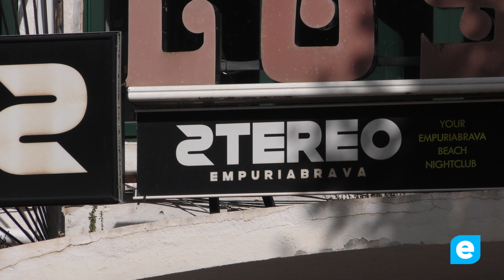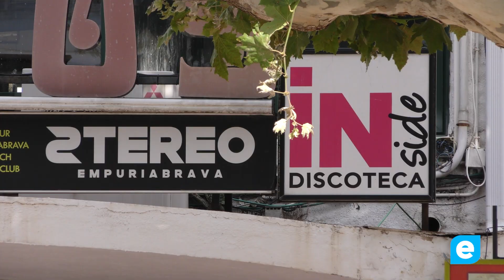Dispositiu de seguretat a locals d’oci d’Empuriabrava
Un important dispositiu de seguretat realitzat pel Policia Local i la Guàrdia Civil a Empuriabrava ha dut a nombroses identificacions i denúncies a una zona d'oci nocturn. Forma part de les mesures preventives per reforçar la seguretat i complir la normativa fiscal.